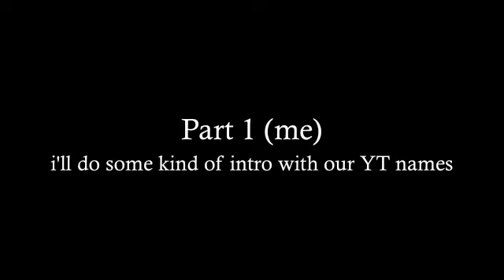collab audio [for touchoffrost]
[DESCRIPTION FOR TOUCHOFFROST]
Hey,

Here the audio for our collab, i have split it into 6 pieces, the first 4 are longer then the last 2 but okay, it doesn't have to be perfect :')
Maybe you could put your YTname in the left bottom of the screen and upload it in HD, then i will cut your parts out of the video and make the finished video and put it online. Then you can download the 'finished video' and upload it on your channel so it on both of our channels?

xx Esmee